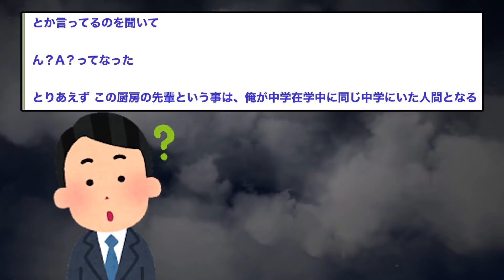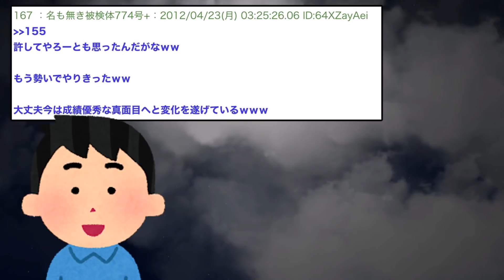【2ch復讐スレ】理不尽なDQNに凄まじい仕返しをしたイッチの話がメシウマすぎるww【ゆっくり解説】